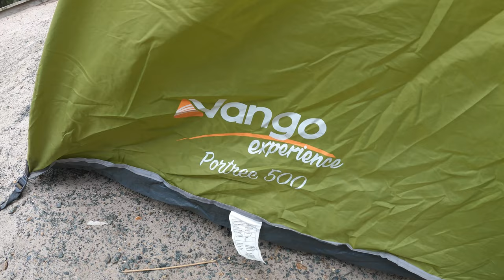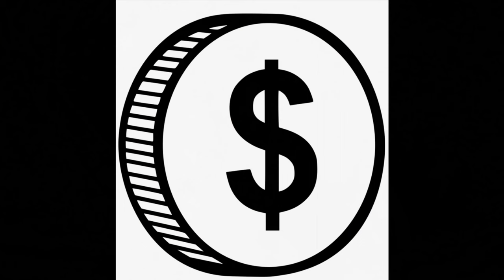Myall River Camp Review - BBA EP35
The boys have a weekend get away at Myall River Camp and do a full review on the campground.  Is it worth a trip here?  Tune in and find out.